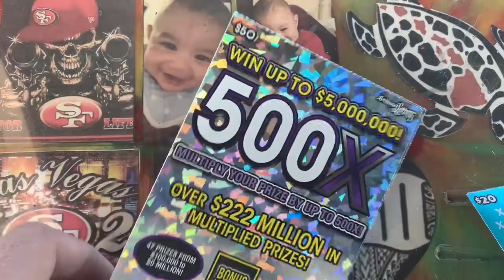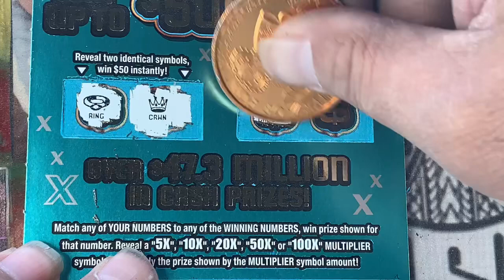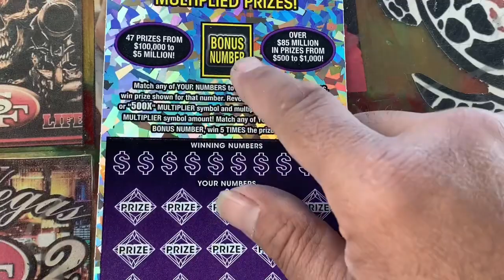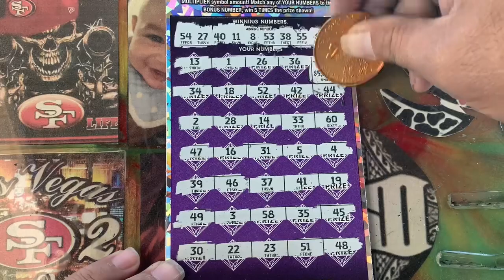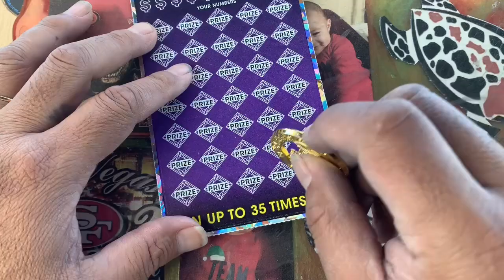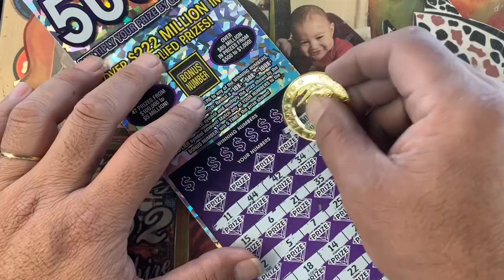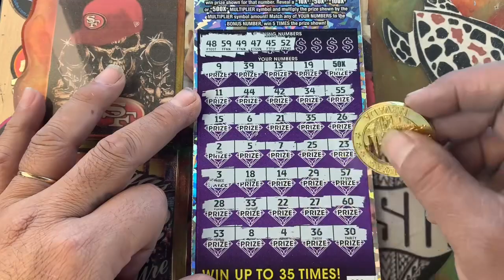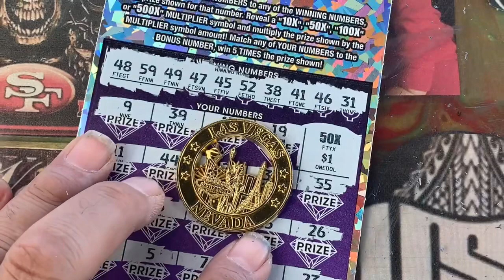CHASING ARIZONA $50 SCRATCHOFF TICKETS 💥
GREAT PEOPLE 💥GREAT CHANNEL 💥GREAT SUPPORTERS